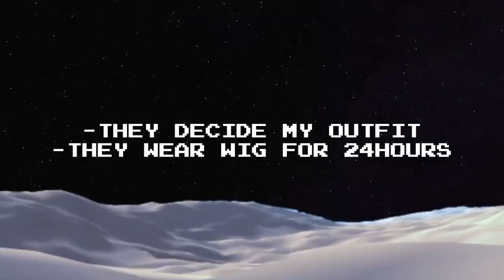GENDER SWITCH FOR A DAY IN PUBLIC !!!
hello everyone, im back with another video where i decide their outfit and they decide mine.